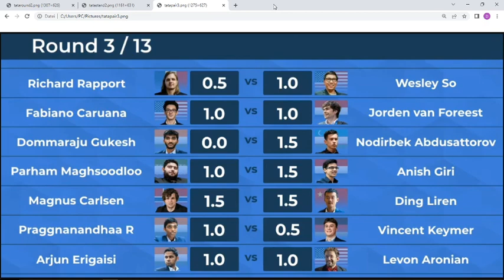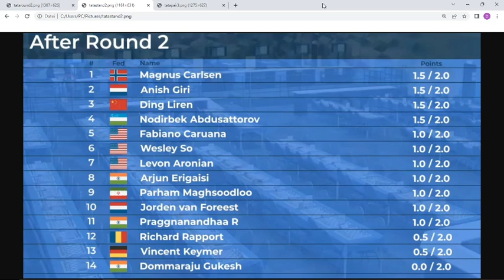Standings Results Tata Steel Masters 2023 (Round 2) with Carlsen, Wesley So, Keymer, Praggnanandhaa!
Results and Standings of the 2023 Tata Steel Chess Masters Round 2 in this chess news video! The famous classical event in Wijk aan Zee with stars like Wesley So and Magnus Carlsen is underway, here are the scores of the second round and the standings after round 2 - and of course I inform you later about all the other round's results, standings and chess games.

Bitcoin:   1LYyAKQBAsB1xM4Jo8XfaAbXogfbNHUyFE

                                           (BIC:  NORSDE51XXX)

Americas Cardroom (ACR):   DonkMopsi

Saturday was the first round of the Masters (and also the Challengers) in the very traditional Tata Steel Tournament 2023 in Wijk aan Zee with 13 rounds. The 85th Wijk aan Zee event promises to be more than exciting: In the Masters we will see young and upcoming talents like D. Gukesh, A. Erigaisi, Abdusattorov, Keymer and R. Praggnanandhaa - they meet the experienced top GM's such as Magnus Carlsen (World Chess Champion), Ding Liren, Caruana, Aronian and Wesley So, and also the Challengers group offers a very interesting line-up. (Jan-Krzysztof Duda is not taking part.)

Day 1: We had a lot of draws and 2 decisive games with wins for Ding Liren and Abdusattorov!

Day 2: Again 2 decisive games, rest of the scores were draws. Magnus Carlsen vs Vincent Keymer 1:0 and Anish Giri won against Gukesh D.

Live Commentators: Peter Svidler, Laurent Fressinet and David Howell!

Tata Steel chess news: So far Nihal Sarin won the rapid chess tournament and Arjun Erigaisi the blitz chess event.

Hans Niemann reached 2700 FIDE Elo Rating! (this is how he did it):

topics:

tata steel chess
round 2
results
Masters
standings
Wijk aan Zee 2023
chess rankings
Fabiano Caruana
Nodirbek Abdusattorov
Arjun Erigaisi
Jorden van Foreest
top chess players
Carlsen
Duda
Gukesh D
Levon Aronian
chess tournament
Hans Niemann
standings
Elo numbers
Vincent Keymer
pairings round 3
best chess grandmasters
favorites
grandmasters
elo rating
ratings in chess
grandmaster tourney